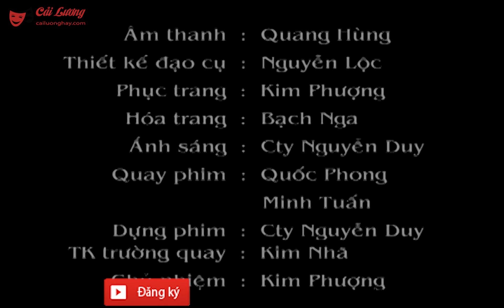Cải Lương Xưa: Người Tình Trên Chiến Trận (Cải Lương Hồ Quảng,Tuồng Cổ Hay)